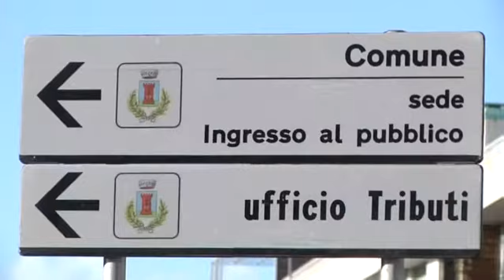Fiumicino: raggiunto accordo per i dipendenti - Canale 10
Si sbloccano le progressioni economiche per i dipendenti comunali di Fiumicino.  L'amministrazione ha raggiunto l'accordo con i rappresentanti sindacali.